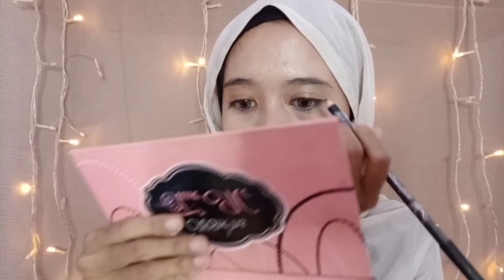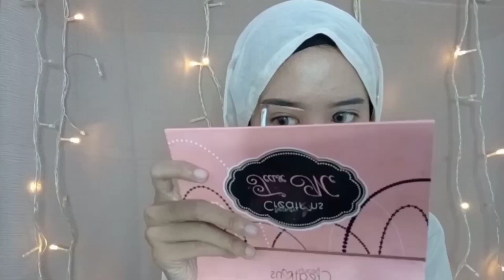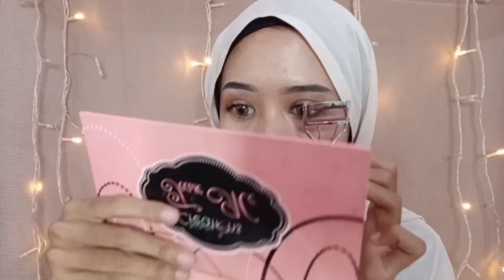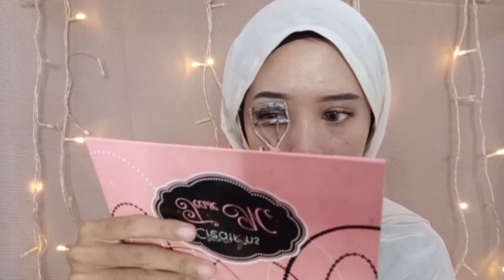MAKEUP TUTORIAL ALA HAMIDAH RACHMAYANTI ✨ || Nanda Rahmi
Hallo semuaa. 💕di Vidio kali ini aku mau kasih liat tutorial makeup lagi buat kalian semuaa. Tapi kali ini aku mau kasih tutorial makeup ala selebgram hits yaitu ka Hamidah Rachmayanti. Kira-kira bisa mirip ga ya hehe, ya gapapa lah yah walaupun mukanya ngga mirip tapi aku usahain makeupnya bakal mirip kaya yang sering di pakai ka Hamidah. Buat kalian yang penasaran tonton vidionya sampai selesai ya😉 Dan terimaksih banyak buat kalian yang selalu nonton vidio vidio aku, bila ada kritik dan saran kalian boleh komen dibawah yaa. Happy watching😊